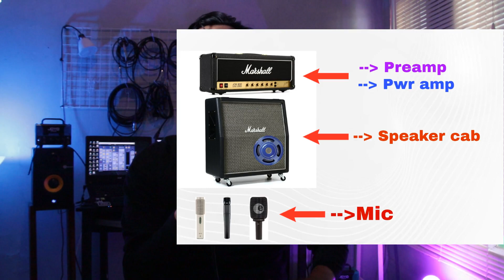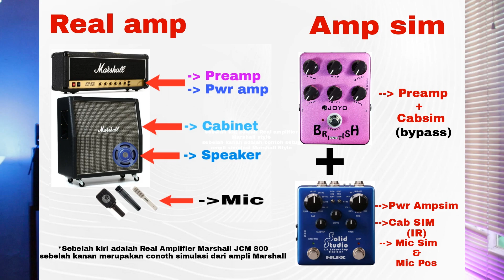Apa itu ampli simulasi, cabinet simulasi & impulse response?? (REUPLOAD)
gitar      -- Squier telecaster classic Vibe '60
amp       -- Joyo bantamp bluejay (fender style)
                   Joyo bantamp Jackman  (Marshall style)
                   Joyo bantamp atomic (Vox style )
pedal fx -- Pauls drive overdrive adag audio
                -- Boss Rv6 Reverb
                -- Boss TU3
                -- Flamma IR loader
                -- Boss CH1
soundcard -- Focusrite 2i2 3rd gen